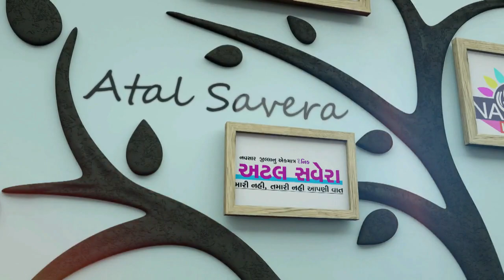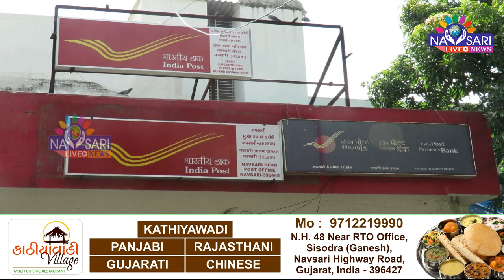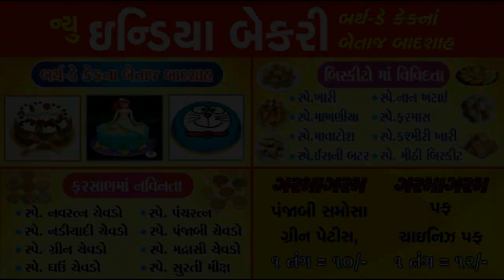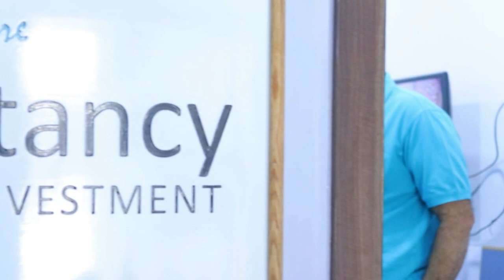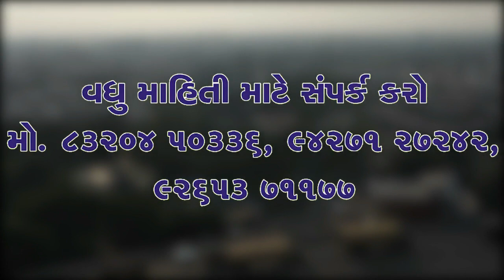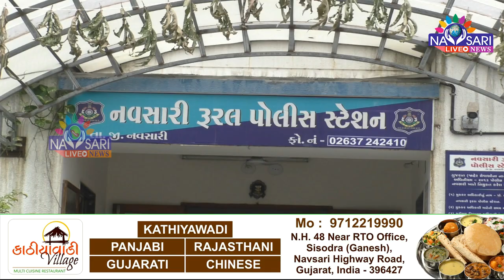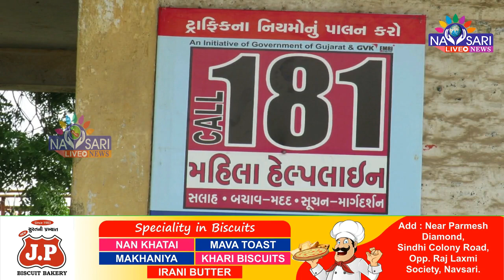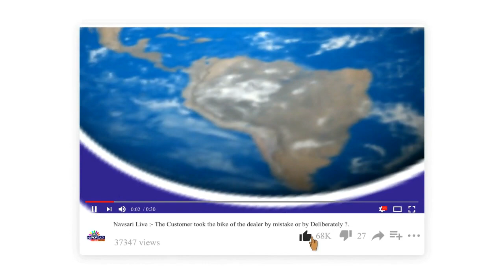ZATPAT NEWS :- Watch Full Day News In One Bulletin Date :- 30/01/2023.